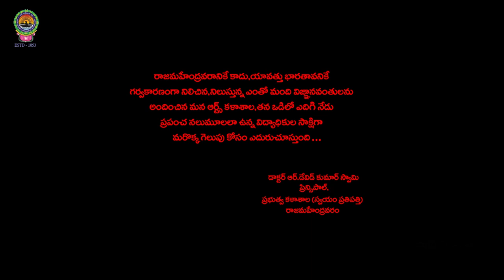Government College (Autonomous), Rajamahendravaram ... Dharma Creations.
71st Republic Day Celebrations, 2020 26th January 2020 Venue: Government College (Autonomous), Rajamahendravaram                                                 Chief Guest: Sri Bharat Ram Margani   Hon'ble Member of Parliament, Rajamahendravaram